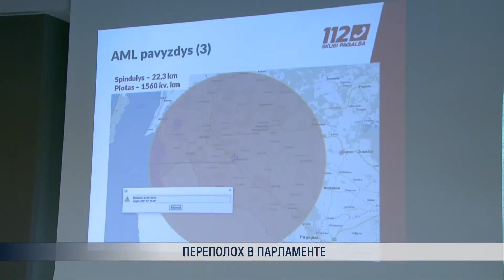Переполох в парламенте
Споры в парламенте сегодня обострились после того, как житель Мажейкяй по телефону сообщил в службу спасения, что заминировал Сейм. По голосу, предполагаемый террорист был нетрезв, но спасатели все же выехали с проверкой. Позже звонивший признался, что пошутил и извинился.